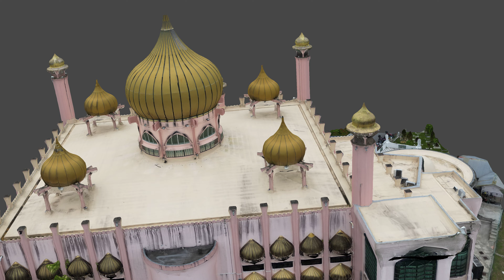3D Model of Masjid Bandar Kuching Sarawak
Masjid Bahagian Kuching also known as Masjid Bandaraya Kuching. Masjid Bandaraya Kuching is the main mosque in Kuching, Sarawak, which had served as the state mosque before a new mosque was built in Petra Jaya. Its design is based on the modular modern vernacular typology that was formulated in the 1960s by the Public Works Department (JKR). The current structure was completed in 1968, but its historical background can be traced as far back as in 1840. The mosque’s site is believed to be among the oldest mosques in Kuching. It was founded by a local leader appointed by the Brunei Sultanate known as a Pangeran. The small mosque stood on a hill near the river.